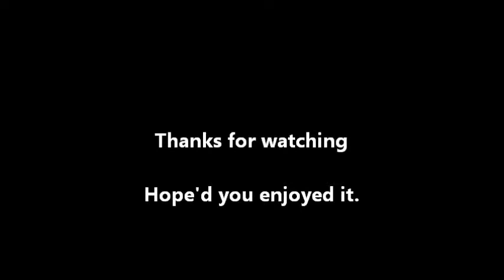GT6 BMW battle at the nurburgring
Its bean a while since I uploaded a GT6 video so here it is. It was at the nurburgring and near the end of the race i found myself in a battle with another BMW M5. Enjoy